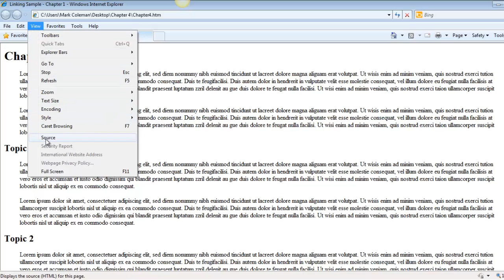Viewing HTML Code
This video demonstrates how to view HTML code.